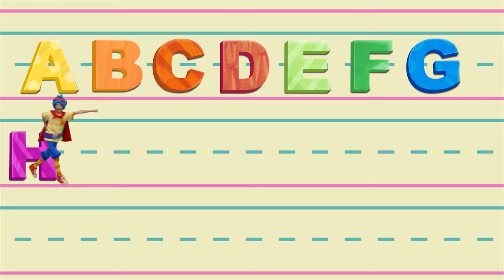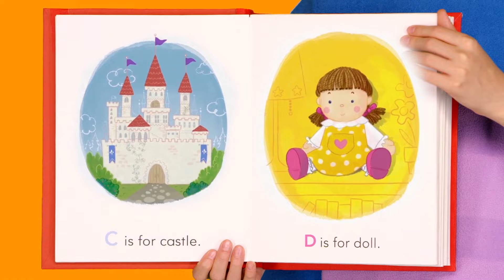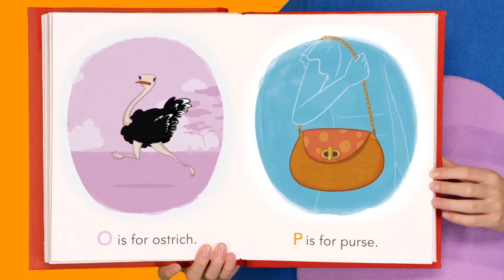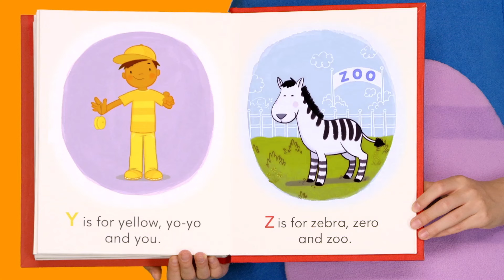ABC Song + More | Mother Goose Club and Friends